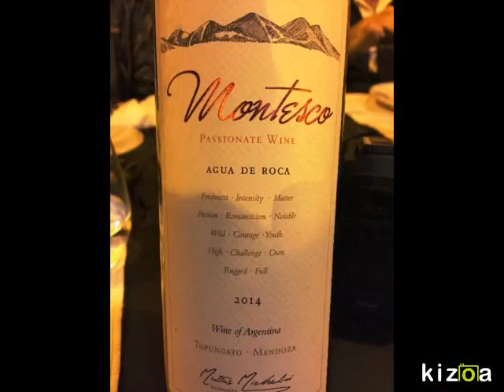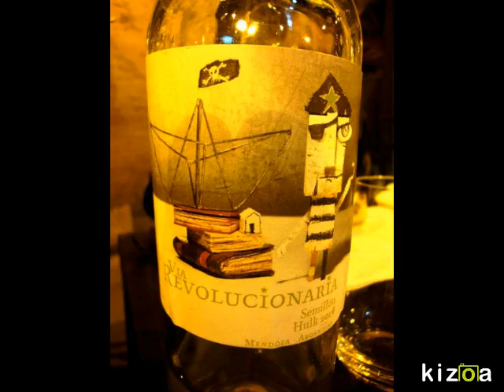Wine & Food Travel Experience: Michelini Brothers - April 2015 - Group Huuummmm!